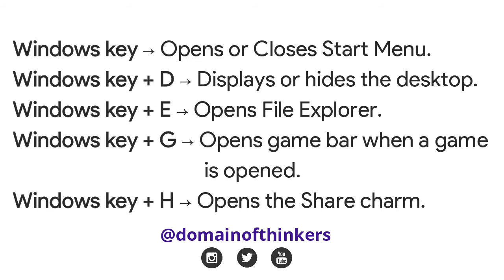15 Amazing Windows Keyboard Shortcuts You Aren't Using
If you wanna be a power user, you need to consider these 15 Amazing Windows Keyboard Shortcuts, you shouldn't deny the usefulness of hotkeys. They improve your everyday work and give an absolute boost in your productivity. These hotkey combinations will certainly come in handy for every Windows and OS X user!